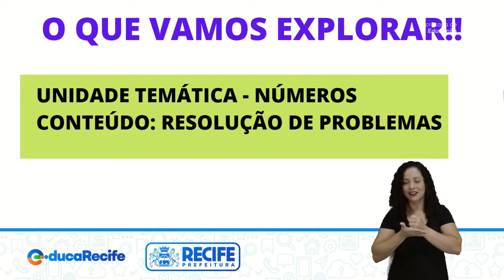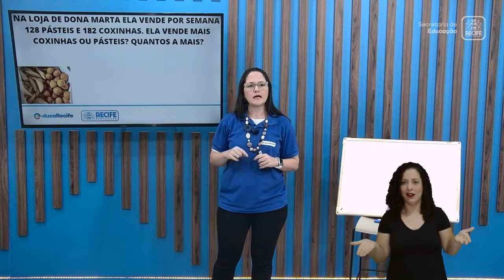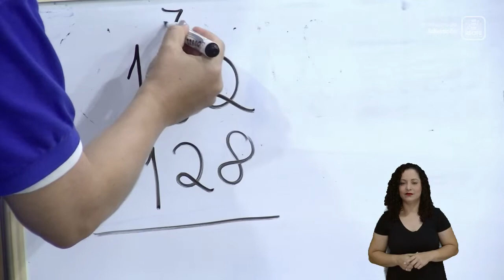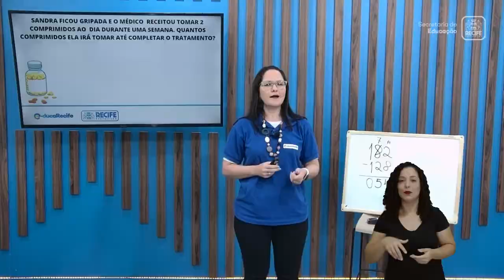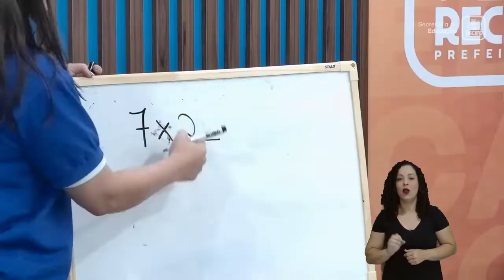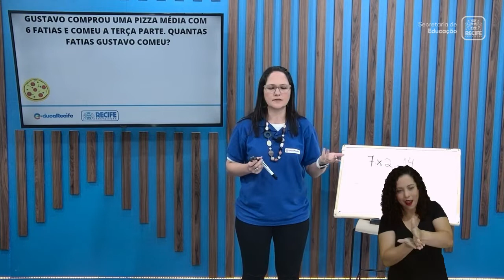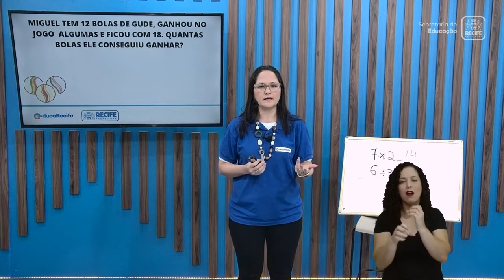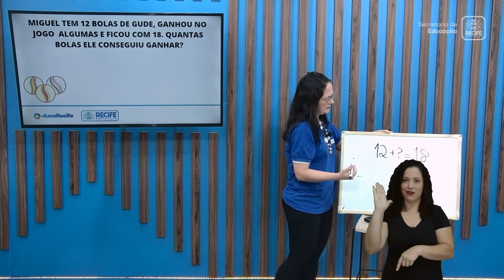22 09 22 - 3º ANO - MATEMÁTICA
MATEMÁTICA
TEMA: RESOLUÇÃO DE PROBLEMAS
PROFESSORAS: KÁTIA XAVIER E SANDRA DUARTE